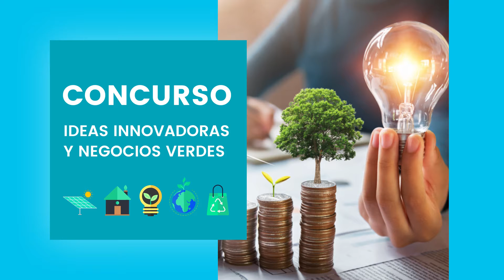Spot ideas INNOVADORAS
Apoyemos al desarrollo del país con ideas INNOVADORAS, RenuevaElAlto, participa.